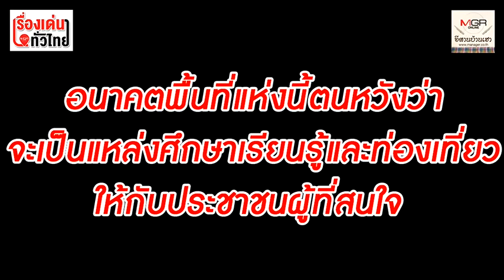ไม่เชื่ออีสานปลูกแอปเปิ้ลไม่ได้! หนุ่มอุดรฯ ทดลองได้ผลน่าพอใจ : เรื่องเด่นทั่วไทย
ตอนนี้ในพื้นที่ภาคอีสานได้มีชาวอุดรธานีทดลองปลูกต้นแอปเปิ้ลขึ้นเป็นรายแรก  ณ บ้านป่าขาม ต.บ้านตาด อ.เมือง จากการประเมินผล ต้นแอปเปิ้ลเจริญเติบโตได้ดี น่าพอใจระดับหนึ่ง เหลือขั้นตอนลุ้นดูผลแอปเปิ้ลที่จะออกมาในเร็ววันนี้